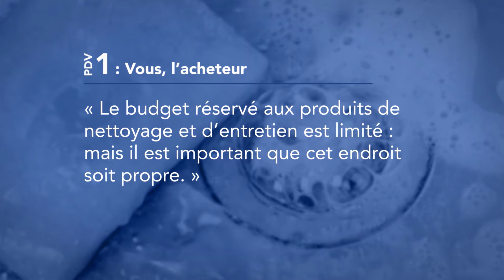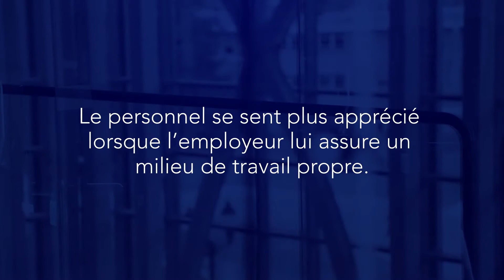Reliable Brand (Canada, French)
Changer de marque de produits d’entretien pourrait améliorer vos résultats. Comment? Grâce à des produits d’entretien de qualité supérieure à prix raisonnable, Reliable Brand améliore votre image et vos résultats financiers. Notre gamme de produits populaires comprend des produits de nettoyage professionnel et d’hygiène des mains à prix réduit, des essuie-mains, du papier hygiénique et des sacs poubelles.